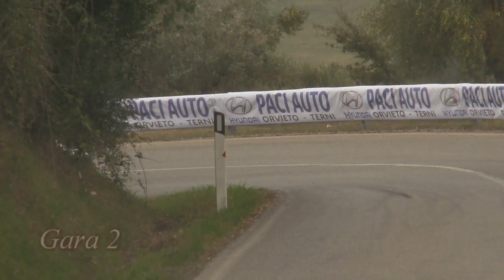LA CASTELLANA ORVIETO 2018 MASSIMILIANO TONELLI PEUGEOT 106 RALLY